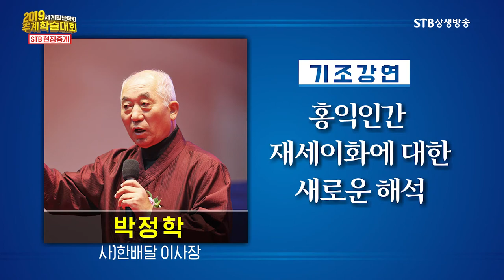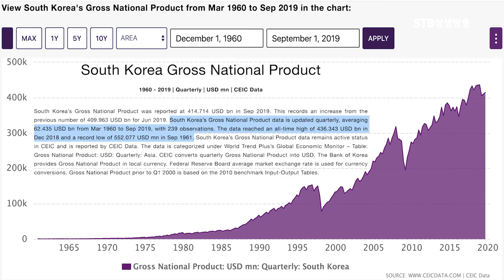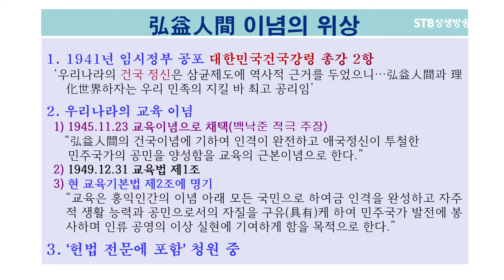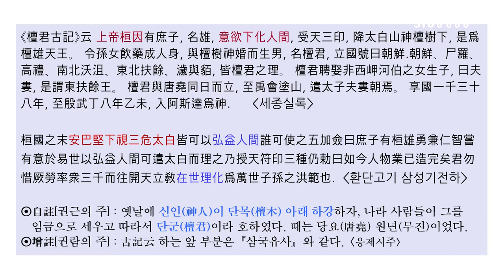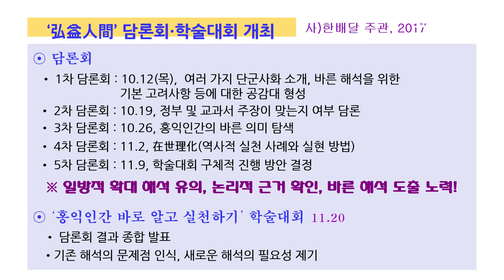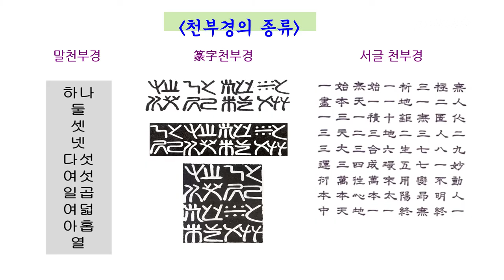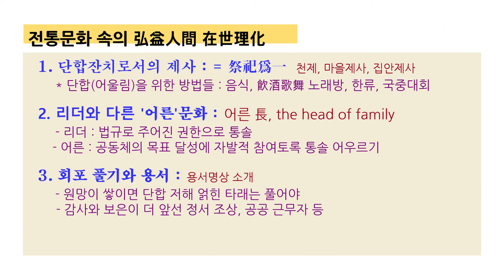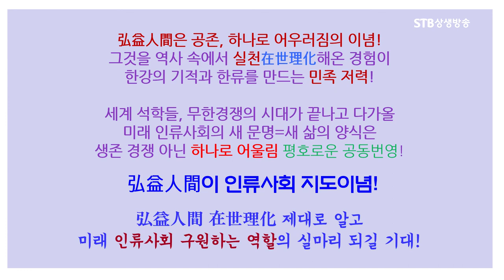한민족의 겨레얼은 무엇인가ㅣ홍익인간과 재세이화에 대한 새로운 해석ㅣ박정학 사한배달 이사장ㅣ2019 세계환단학회 추계학술대회ㅣSTB상생방송